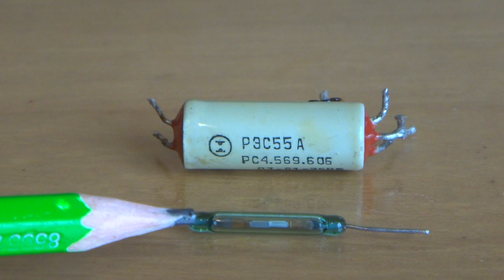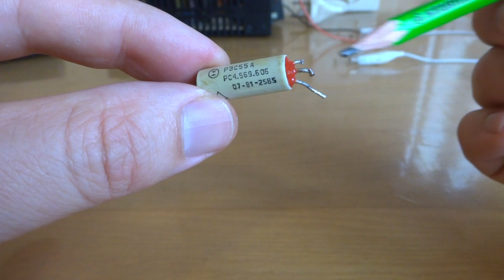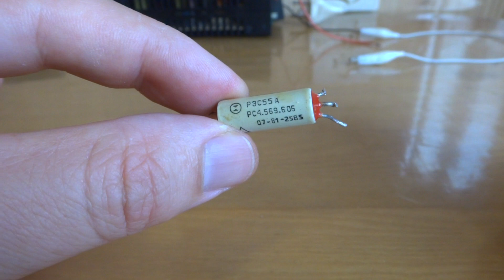5 СХЕМ НА ОДНОЙ ДЕТАЛИ это ТРЁХ-КОНТАКТНЫЙ ГЕРКОН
ТРЁХ-КОНТАКТНЫЙ ГЕРКОН - ЧТО ЗА ДЕТАЛЬ И ЧТО ОНА МОЖЕТ ?
ВНИМАНИЕ ! Вы находитесь на вспомогательном техническом канале , тут отрабатываются разные превью, тексты, названия и слоганы и прочие прибамбасы для основного канала!
Прошу учесть, понять и Простить! ;-)